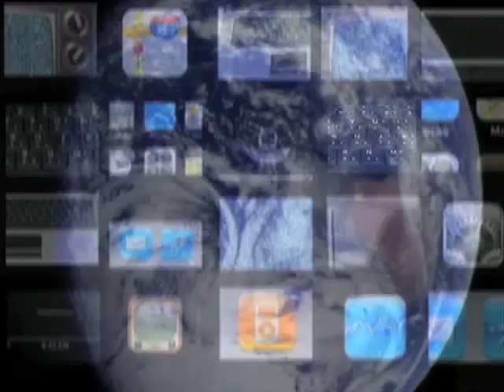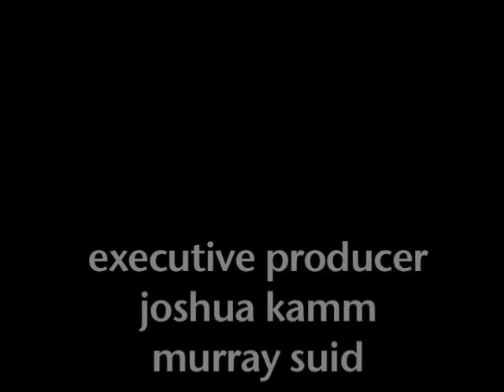Episode 65: Why Women are Depressed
Cailin's got a bone to pick with guys who run the other way as soon a chick says something half-intelligent.